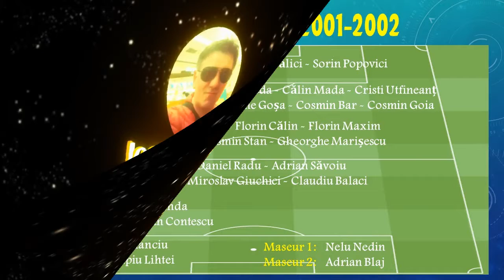Echipa de fotbal UMT 2001 - prezentare lot, staf tehnic, echipă medicală